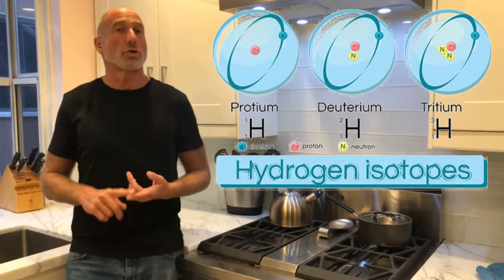DEUTERIUM??? Why does my food spoil???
Dr. Joel Gould talks briefly on Deuterium and it's association with food and how some foods spoil more quickly than others.